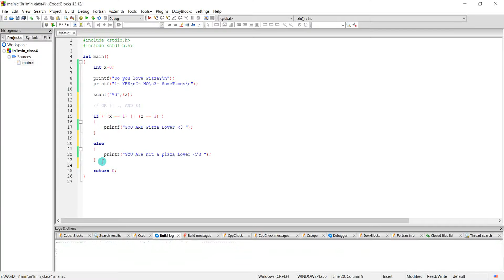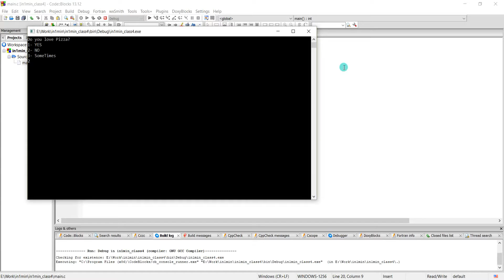Computer Science–And&OR Logic operations1||الهندسة المعلوماتية-لغة البرمجة-التعليمات المنطقية1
نتابع بسلسلة الهندسة المعلوماتية بموضيع هام جداً ألا وهو لغة البرمجة، سنتعلم في هذه السلسلة عن لغات البرمجة C و Scratch وعن التعليمات في هذه اللغات. نتمنى مشاهدة ممتعة ومفيدة
هذه السلسلة إعداد محمد عمار الناطور
وهي نتاج دورة أنا بدي صير بروفيسور! I want to become a professor
References:
- لغة البرمجة  :Cكتاب الشامل بلغة سي.
- لغة البرمجة سكراتش: كتاب  Scratcheesلتعليم البرمجة بلغة سكراتش للمبتدئين
لينك تحميل برنامج :Code::Blocks
zN1hhdz